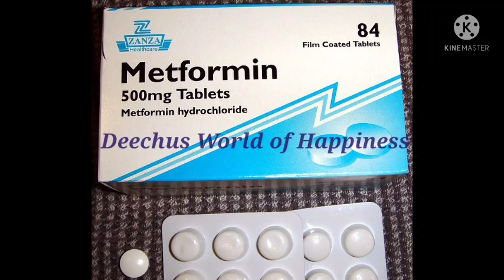All about Metformin Tablet Malayalam@DeechusWorld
Related Search

All about Metformin Tablet malayalam
Metformin for Pcod
Metformin Tablet for Ovulation
Metformin side effects
Metformin insulin drug
Trying to conceive Malayalam
How to get pregnant fast Malayalam